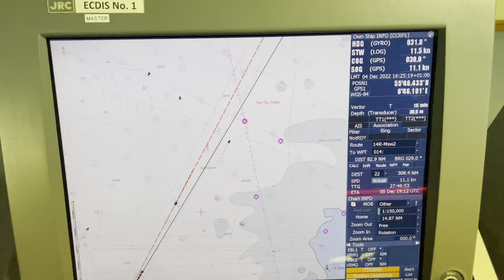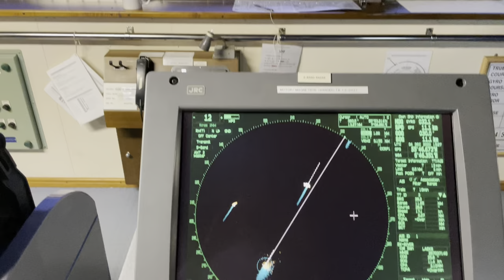Выгрузка судна в порту и начало контракта | блог моряка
Новый контракт подписан, судно ждет нас в порту Роттердама, так что собираем вещи и летим принимать дела. Нам предстоит выгружать судно и готовиться к новому переходу!
Эта самая лучшая благодарность и стимул продолжать дальше! Всем добра и мирного неба.